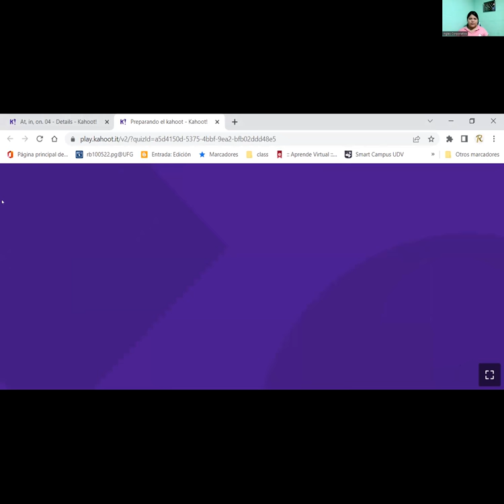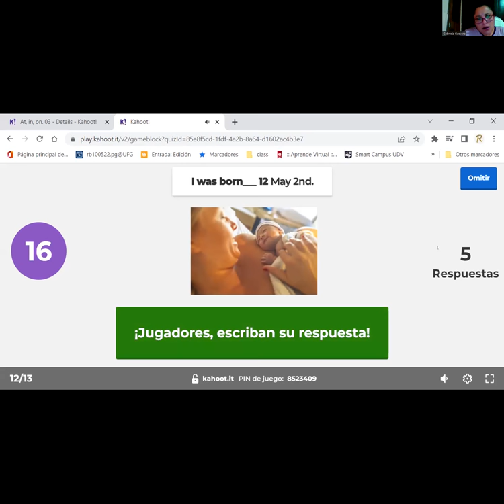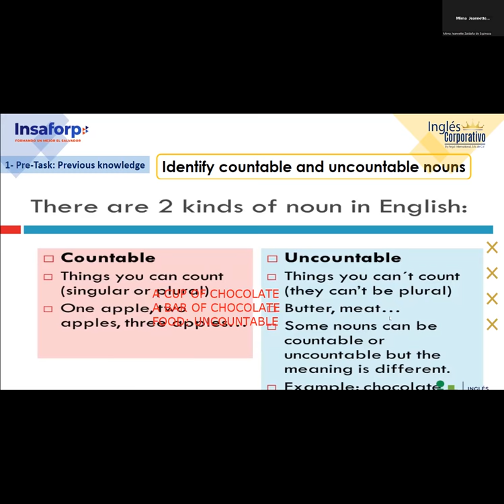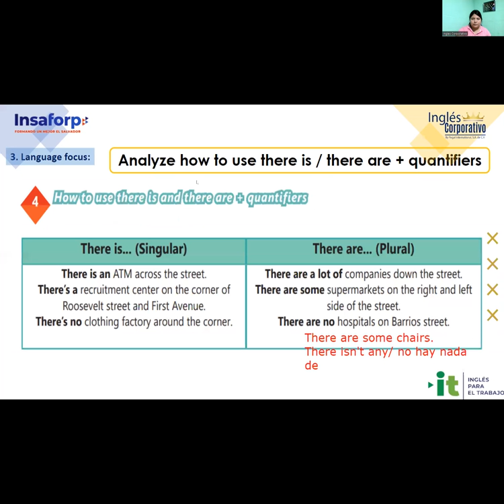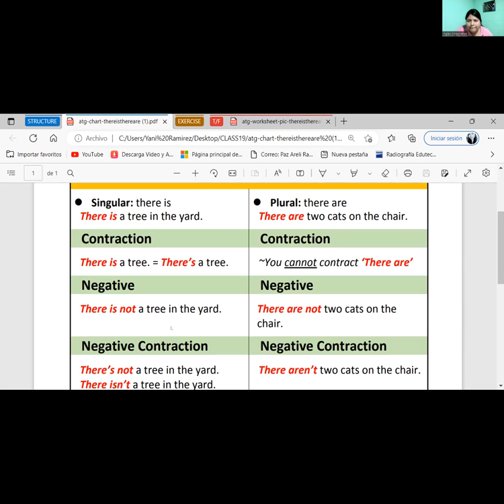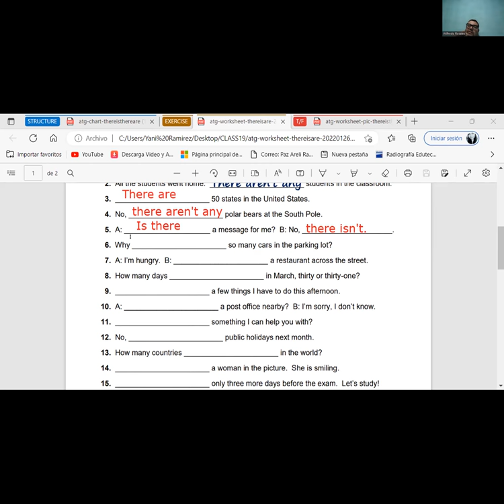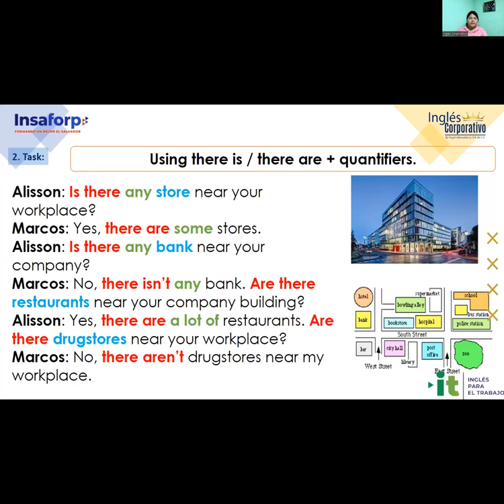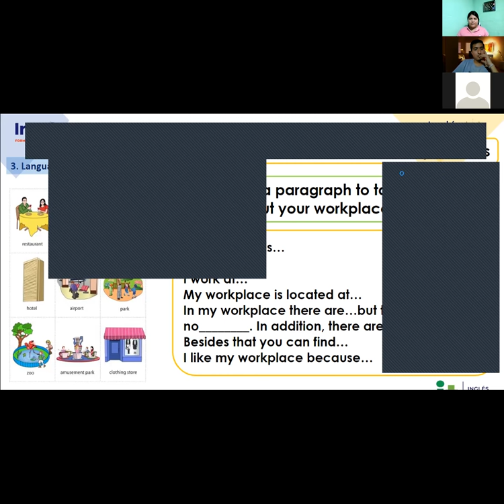Inglés Corporativo 01-10-22 Vocabulary practice.